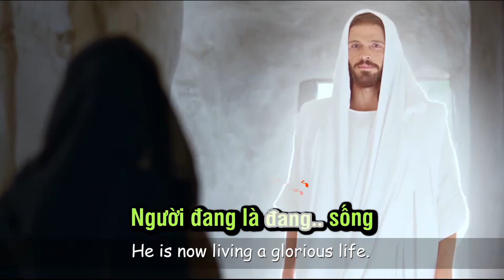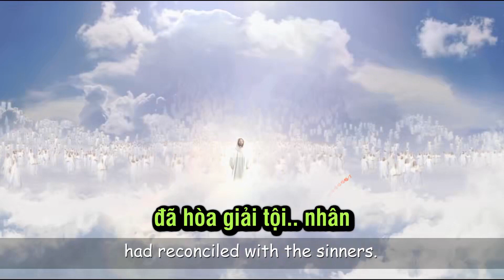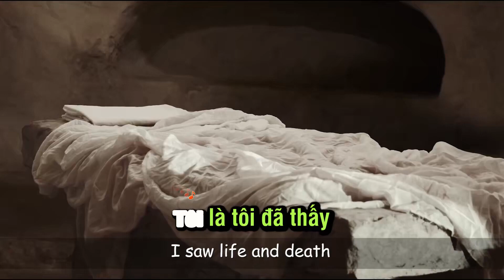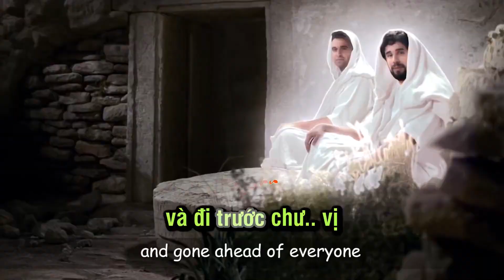HOAN CA PHỤC SINH, Trình bày Ca đoàn Hiển Linh, Cộng Đoàn Đức Mẹ Lộ Đức, Montclair, CA